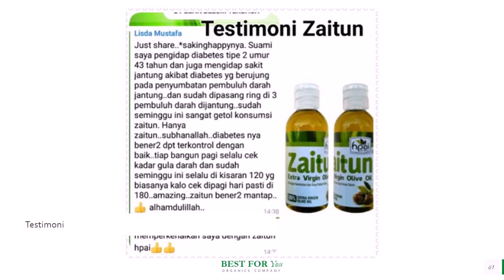Jual Minyak Zaitun Obat Jantung di Kediri Pesan 081282707458